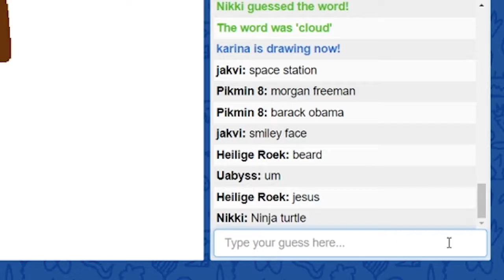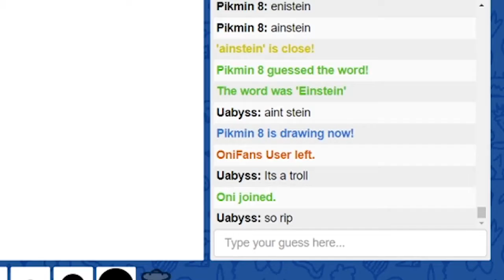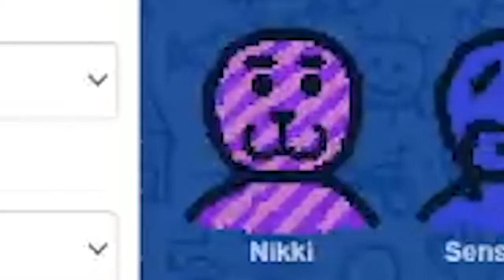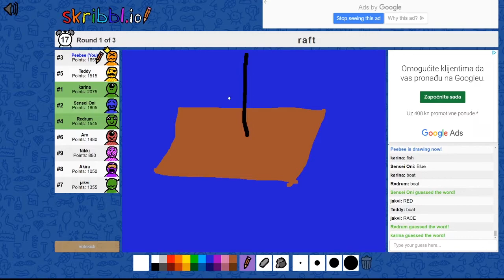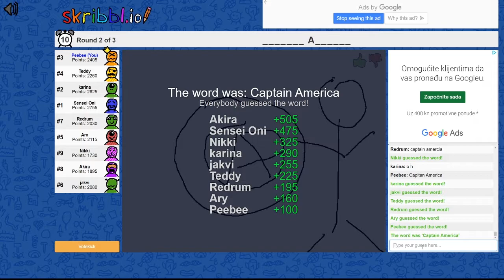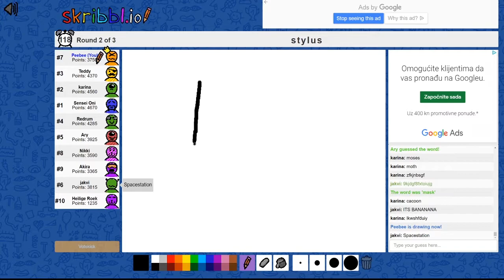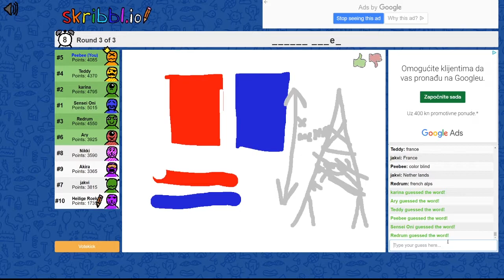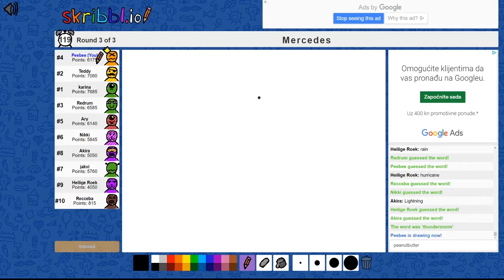Skribbl io but its banned in 4 Countrys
What?!? Why is Kim Johnny here???